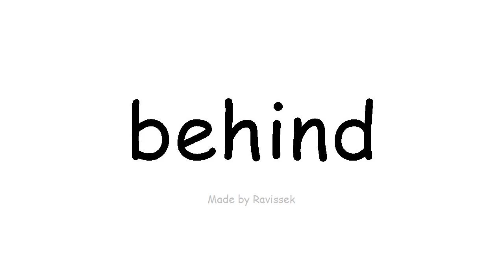Ako English ki muri